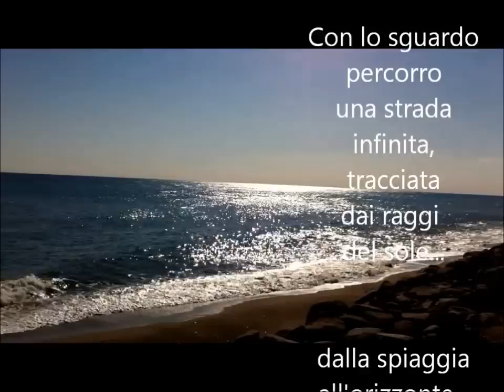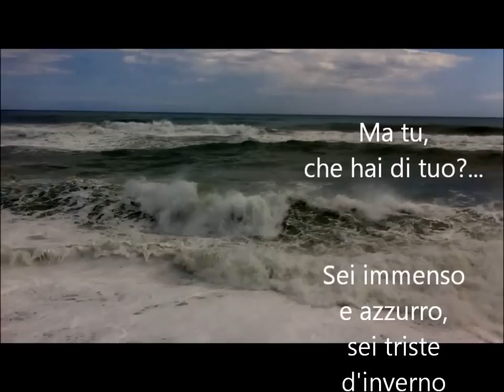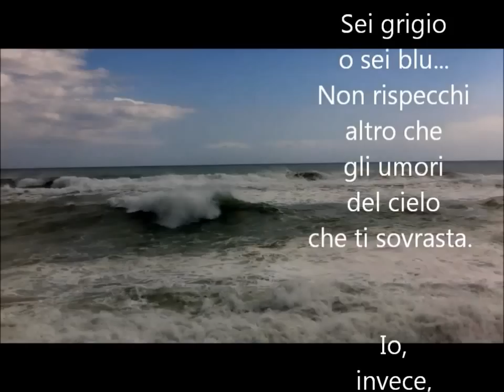IO e IL MARE - poesia di Marcello Stillitano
IO e IL MARE (poesia di Marcello Stillitano - dal libro "Frammenti & Sentimenti)
La melodia particolare del brano "Sul Golgota", scaturita dal profondo della mia anima,  ha lasciato una indelebile traccia dentro di me. Forse, è del tutto normale, considerato che ho scritto io stesso la musica e il testo dedicato alla fase culminante della Passione di Gesù. Però, il periodo particolare in cui oggi viviamo, che - effettivamente - vede un po' sconvolgere la normalità della natura, del tempo, della vita, mi lascia riflettere anche di fronte al mare in tempesta. E' del tutto anomalo...un clima tiepido, un'aria che s'impone fresca, il sole che spinge e trafigge coi suoi raggi il grigio delle nuvole, il mare che nel contesto non riesce a stare calmo e neanche mosso. Vuol essere in piena tempesta! Un contraddittorio palese e inconfutabile. Un conto che non torna.
E allora, quell'aria impregnata di salsedine che respiravo in quel particolare istante, la riflessione sullo stato di cose che mi circonda, ha destato in me il desiderio di sovrapporre sullo sfondo musicale e drammatico del brano "Sul Golgota", lo sfogo urlato alla distesa sconfinata e azzurra, sui versi della poesia "Io e il mare".